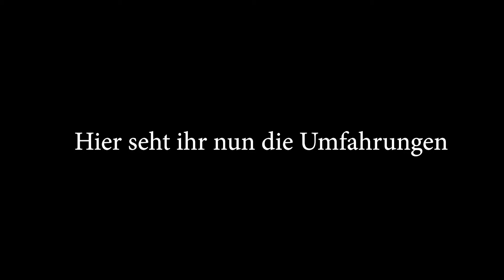IGE & ADAC CC Cup Trackview 2024 Schwabhausen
Servus und Herzlich Willkommen in der Saison 2024!

Letztes Jahr endete unsere Saison mit dem Event in Schwabhausen, dieses Jahr beginnen wir damit. Bestes Wetter ist angesagt und in allen Klassen sind noch Startplätze frei, wer also noch nichts vor hat, kommt vorbei!
Ganz neu in diesem Jahr auch der ADAC Cross Country Cup als Erweiterung zur IGE.

Am Ende vom Video haben wir noch die Umfahrungen gefilmt, schaut sie euch trotzdem nochmal an:)